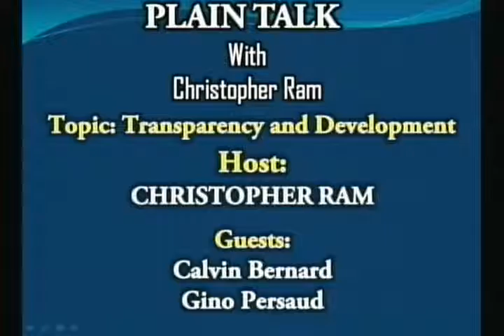Gino Persaud and Calvin Bernard